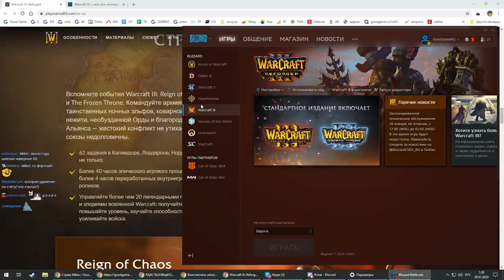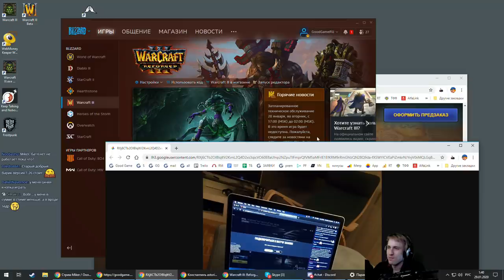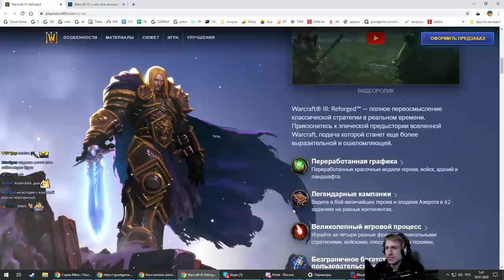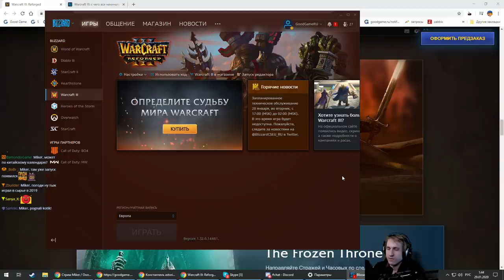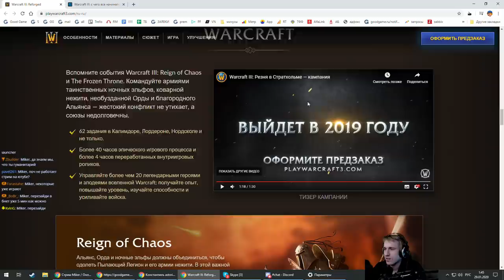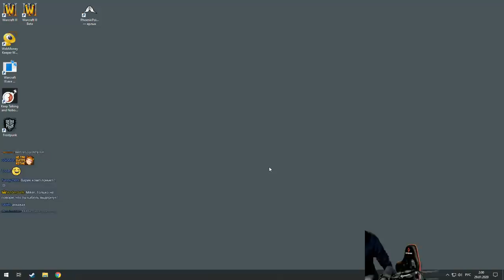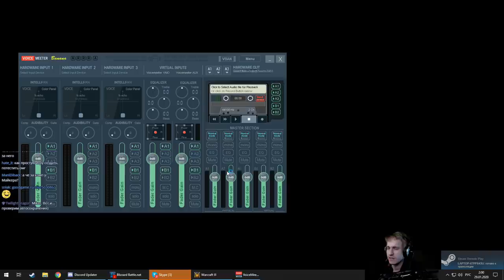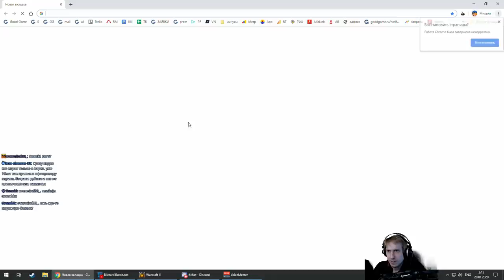Прохождение Warcraft III: Reforged с Майкером 1 часть (Высокий)